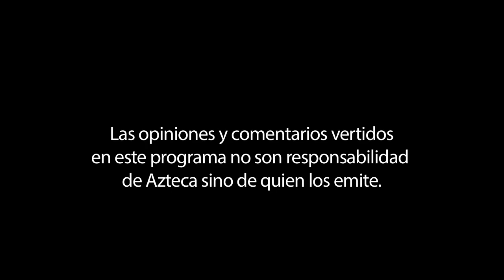Reporte 13: Ley General de Aguas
¿Es cierto que el Congreso discute la privatización de un recurso vital para la existencia humana? Hoy en “Reporte 13”, entérese de qué es realmente la nueva Ley General de Aguas.